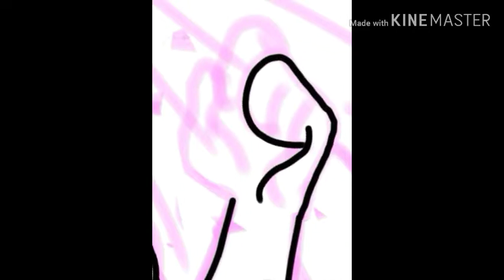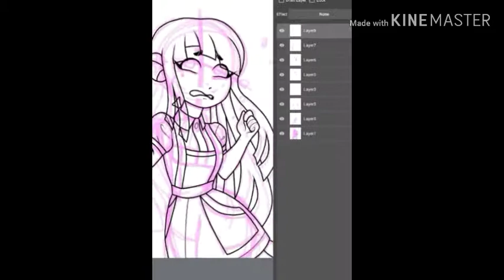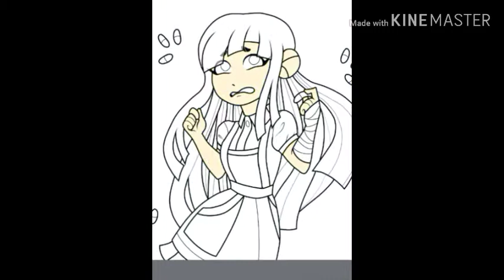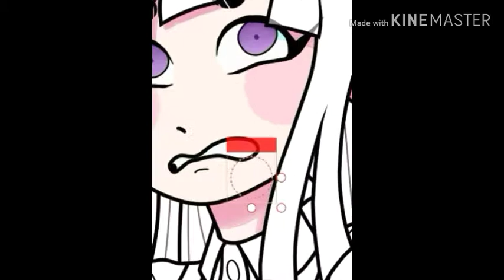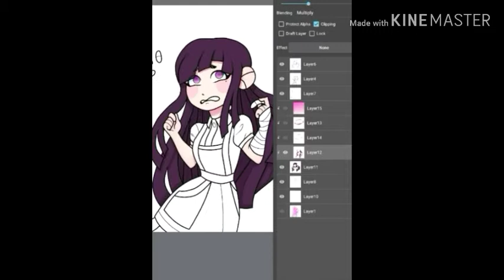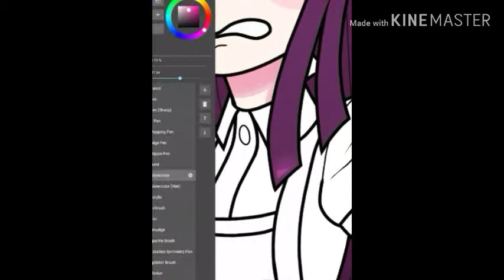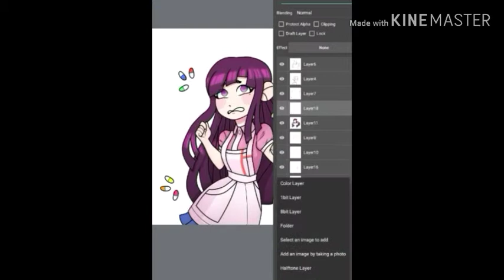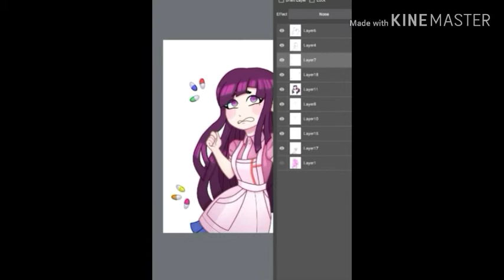[DR2] Mikan Tsumiki - Speedpaint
Spring break's coming up soon, so hopefully I'll be able to post more of these. The two I really wanted to make videos for kinda backfired so I did a quick little Mikan. There's so many songs in this one but I couldn't really speed it up anymore without making it look too quick for comfort y'know?

Music is credited within the first few seconds
Sister's Plan - DR3 OST
Lilycove City Theme - ORAS OST
I'm in Love (With a Killer) - Jeffree Star
Lost Children - Mr.Kitty
The Fairy Godmother - Good Night Morioh Cho! OST
A Blossoming Love - Good Night Morioh Cho! OST
A Town Protected by Love - Good Night Morioh Cho! OST
Mother - Homestuck